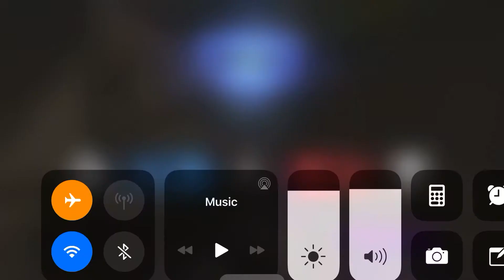There’s to many hackers in call of duty mobile